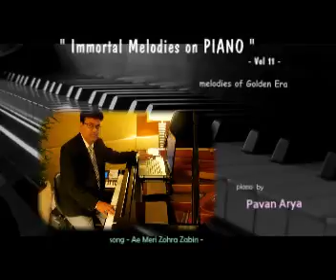Ae Meri Zohra Zabin - Piano by Pavan Arya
Piano Tune from one of my recorded albums - IMMORTAL MELODIES on PIANO - Vol 11 -  ..
 For more stuffs and images, visit & join me on my Facebook page as - Pavan Arya - ..